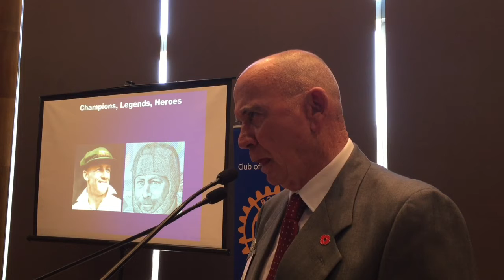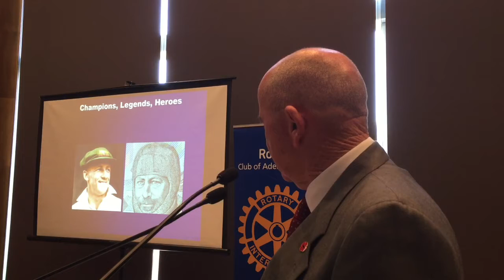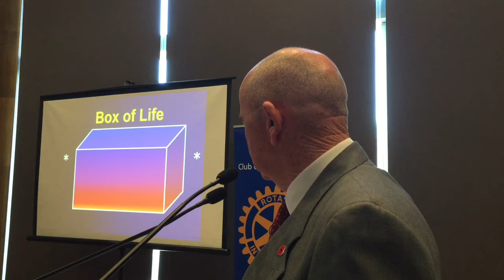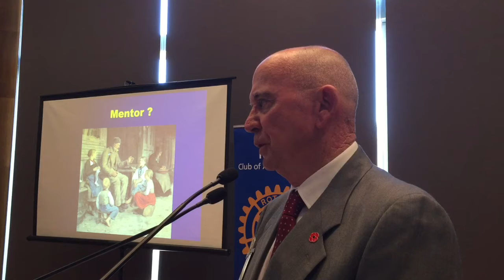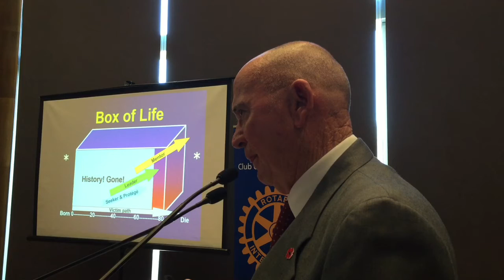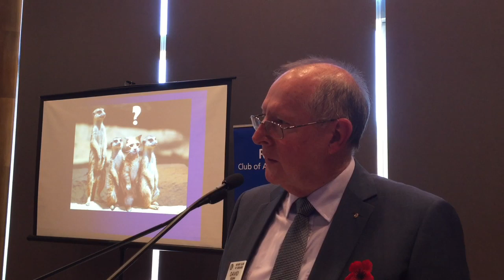Robert 'Dogs' Kearney, OAM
Speaker’s Host: PP David Egan
“Military Memories & Mentoring –Leaving a Legacy"
Robert ‘Dogs’ Kearney OAM joined the army at 17 years of age in 1963. He served in the Australian Regular Army for 20 years during which time he completed two tours of duty in South Vietnam, one as a Section Commander and one as a Platoon Sergeant. Following his period in the regular army, Dogs joined the army reserve where he served for another 18 years and was commissioned.
His view of life and the difficulties which some individuals face in society was honed during his time as the manager of a number of divisions in the SA Prison Service.
Dogs, recently retired, was employed by the South Australian Country Fire Service as the Senior Leadership Consultant. He holds a Diploma in Train and Assess Systems, a Certificate III in Public Safety (Firefighting Operations) and is the Senior Leadership Consultant, South Australian Country Fire Service.
He is the author of five published books and has just returned from France where he participated with the Governor General of Australia and the Governor of South Australia in the 100th anniversary commemorations of the Battle of Fromelles.